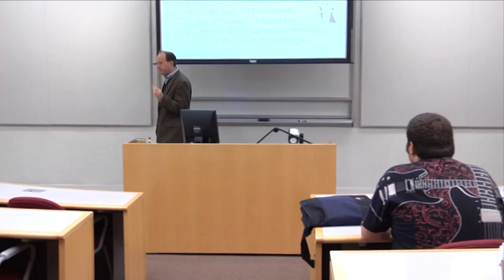Infertility: The different psychological effects on men and women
Brennan Peterson, Ph.D., a psychology professor at Chapman University, explores the psychological effects of infertility and how they affect men and women differently.

Peterson is joined by Larry Santora, M.D., medical director of the Orange County Heart Institute and host of "Health Matters with Dr. Larry Santora" television series, which airs weekly on PBS OC.